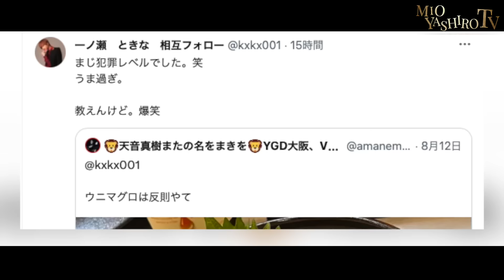売上1億1000万を達成すべく社美緒が大阪へ動くが…締め日に社美緒は何を思うのか…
‹前回のYGGDRASILL OSAKA密着›